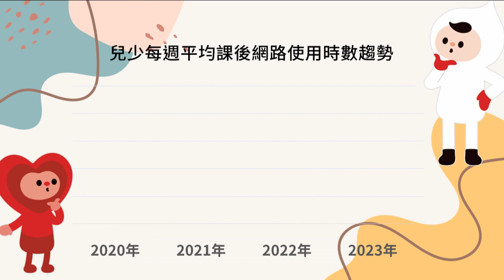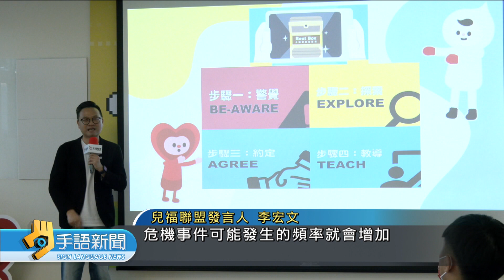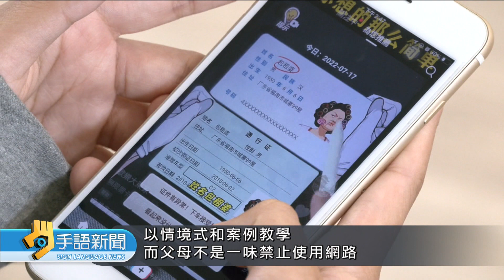兒福:國內兒少日均上網4.6小時 明顯增加 | 20230712 公視手語新聞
放暑假，有些家長擔心孩子整天在家滑手機，兒福聯盟發表調查指出，兒少使用網路時間，平均每天有4、5個小時，比3年前調查時，明顯增加許多！兒少網路社交需求高，卻也面臨騙財、騙色、騙個資等三大危機。

🙌每週一到週五 早上8:00-8:30 歡迎收看